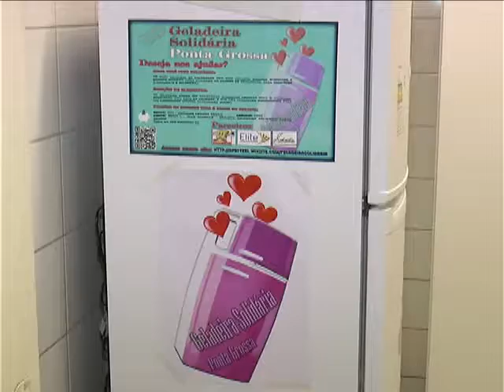GELADEIRA SOLIDÁRIA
O PROJETO GELADEIRA SOLIDÁRIA COMEÇOU A FUNCIONAR EM PONTA GROSSA HÁ DUAS SEMANAS. A IDEIA É ATENDER MORADORES DE RUA, DESEMPREGADOS E OUTRAS PESSOAS QUE POR QUALQUER MOTIVO ESTÃO NO CENTRO DA CIDADE E NÃO TÊM CONDIÇÕES DE COMPRAR UM LANCHE.

TAMBÉM É POSSÍVEL FAZER DOAÇÕES EM DINHEIRO PARA AJUDAR A ABASTECER A GELADEIRA SOLIDÁRIA, NO BANCO UNIPRIME CAMPOS GERAIS, NÚMERO 099 AGÊNCIA 4603. CONTA 98989-4, EM NOME DE IRMÃ SCHEILLA, CNPJ 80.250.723/0001-88.